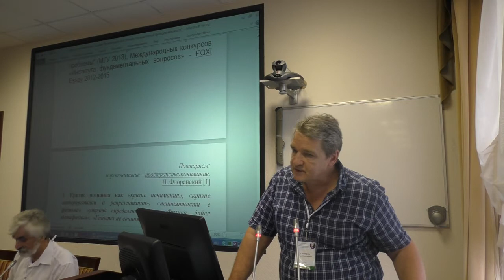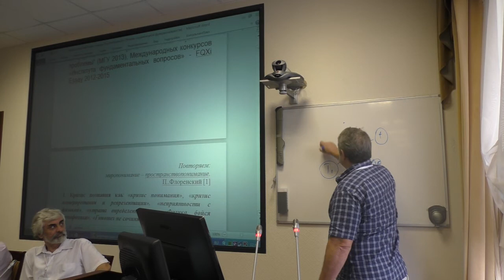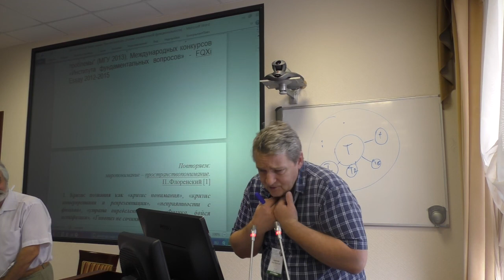Алексеев И.Л. Принцип математической согласованности научной теории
30 июля 2016 года
Международный Конгресс "Фундаментальные проблемы естествознания и техники"

Сегодня математизация затронула фактически все области современной науки. Процесс математизации научных знаний становится настолько решающим фактором, что теорию переменного объема научной сферы можно назвать научной. Применение математики в механике, астрономии, физике, биологии, социологии, психологии и других областях научных знаний облегчили проникновение определенного аппарата понятий, таких как число, функция, производная, дифференциал, интеграл, структура, система, и т.д. в сферу большинства наук.
В настоящее время, в связи с последними достижениями в области математики, появляется возможность логического обоснования применения методологического принципа – математической согласованности научной теории. Термин, который я предлагаю, имеет строго математическую обоснованность и подтверждается логической взаимосвязью с основаниями естественных наук.